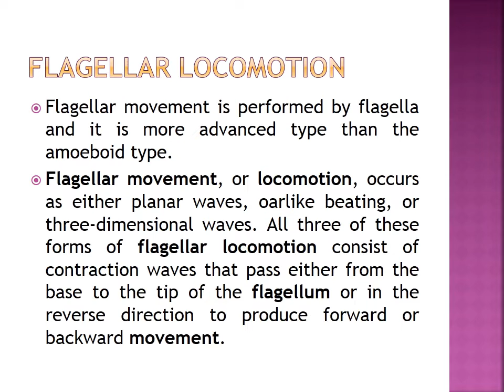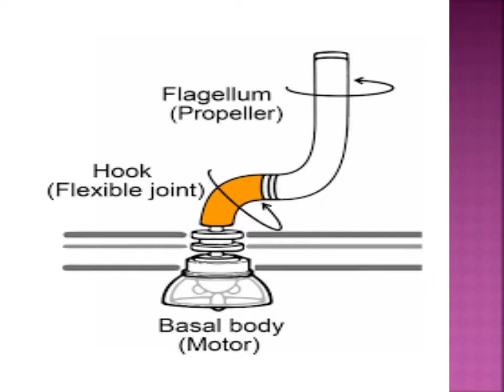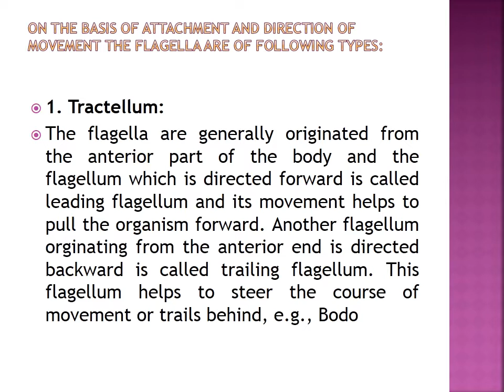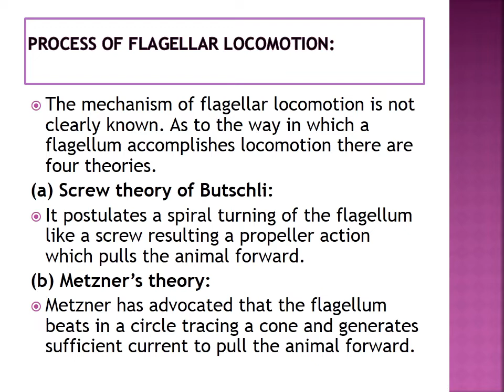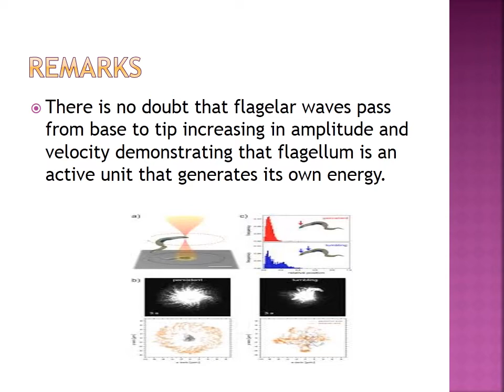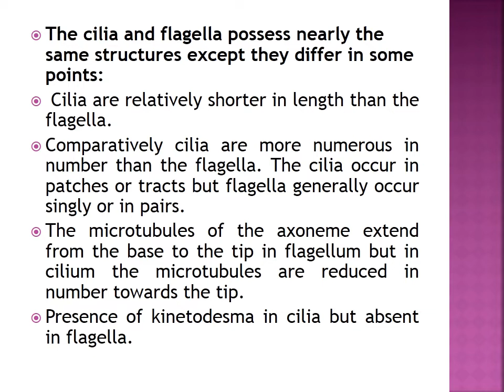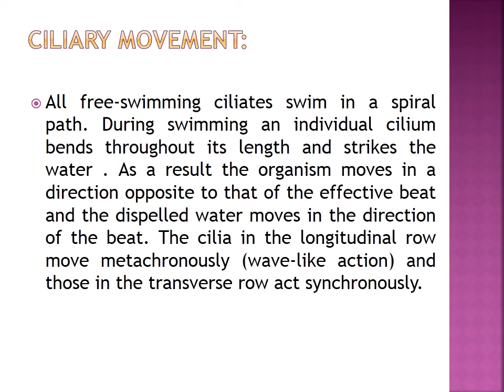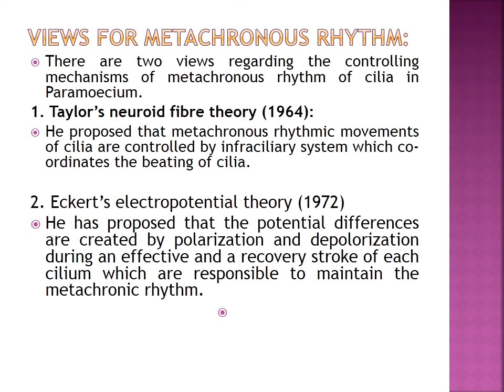Locomotion in Invertebrate II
Flagellar and ciliary Locomotion